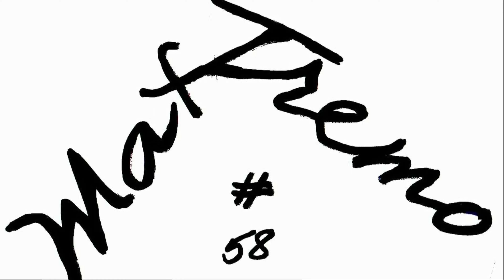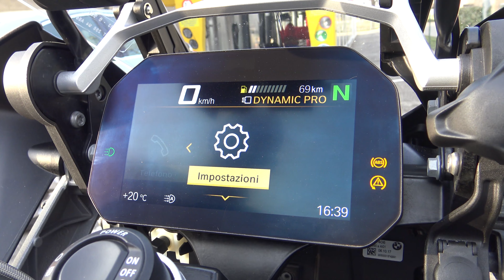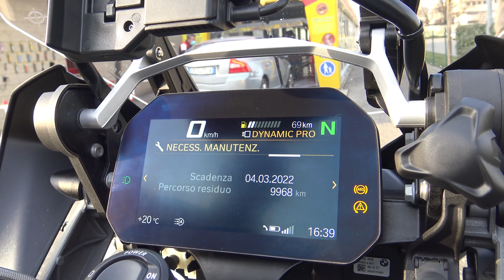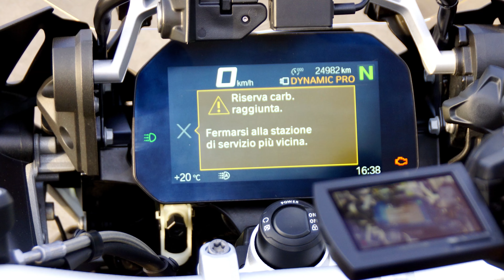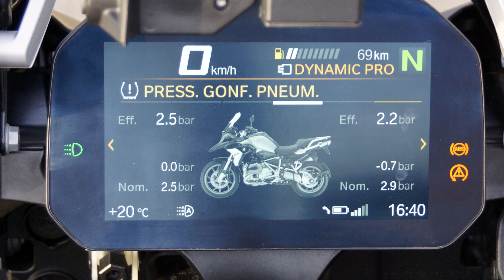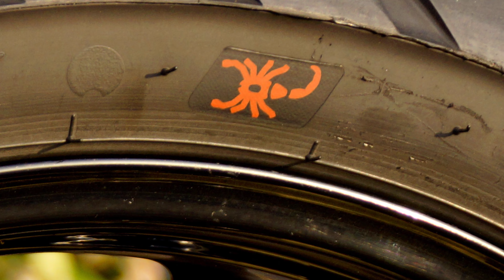BMW R 1200 GS